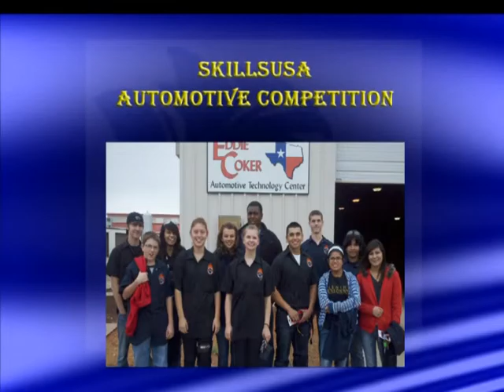FRENSHIP NOW 10-8-2012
Frenship News of the Week